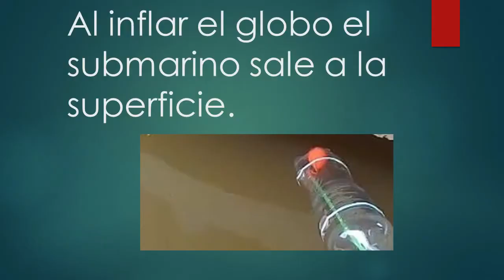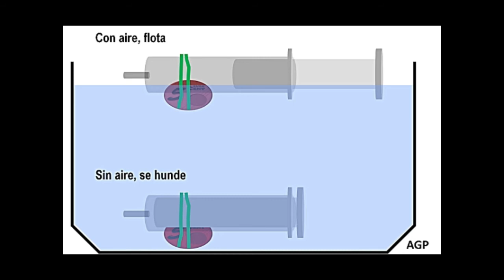Submarino: Principio de Arquimedes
Mediante diferentes vídeos de submarinos caseros se puede evidenciar el principio de Arquímedes: "Todo cuerpo sumergido parcial o totalmente en un fluido, experimenta una fuerza vertical y hacia arriba, que es igual al peso del fluido desalojado por el cuerpo."